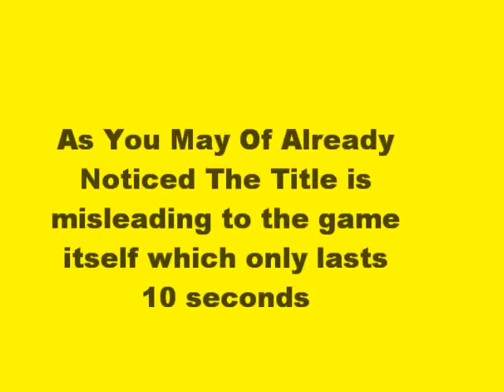How Many Clicks In 1min-Review